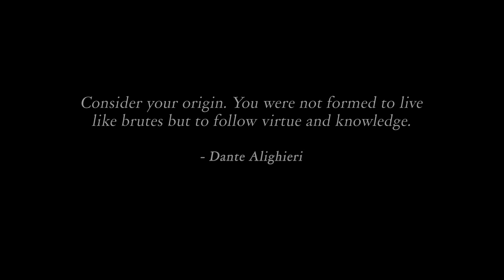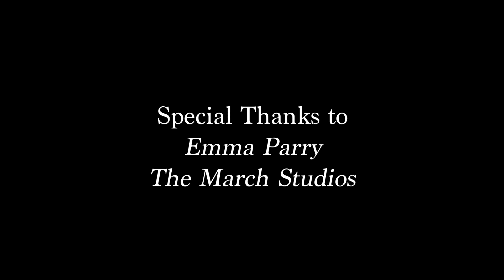OPPRESSION (Short Film) [Arthouse Horror]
Oppression follows a young man trapped in his own purgatory.

Alone he wanders what appears to be an uninhabited earth, searching for the meaning behind his on going punishment.

The man begins to question his sanity; interfering with his ability to differentiate between reality and antagonising nightmare.

He encounters challenges that test his will, spirit and his faith in God, this short psychological arthouse horror will ultimately leave you to decide its true meaning.

With beautiful and captivating imagery from start to finish and inspired by the epic poem "The Divine Comedy” and Gustav Dorés iconic images of hell, Oppression explores fear and the devastating affects it has on human beings.

Filmed by only a two man crew and shot on a minuscule budget this short has a total running time of 38 minutes. Taking just over two years to complete, Oppression is at it’s core simply the tale of the infinite resilience of the human spirit.